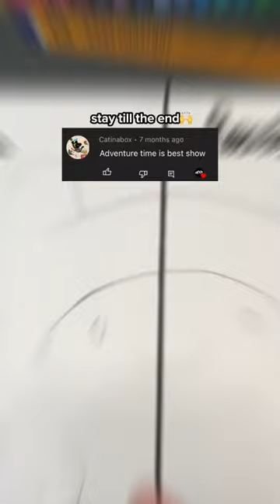This is my creepiest drawing ever!!!